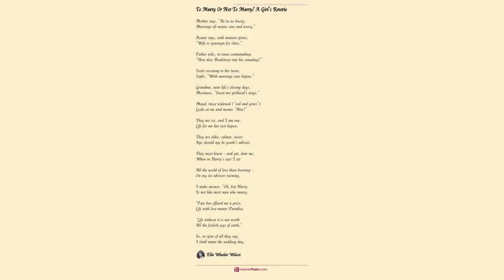A Girls Autumn Reverie by Ella Wheeler Wilcox - Poem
A Girl's Autumn Reverie by Ella Wheeler Wilcox

We plucked a red rose, you and I,

         All in the summer weather;

    Sweet its perfume and rare its bloom,

         Enjoyed by us together.

    The rose is dead, the summer fled,

         And bleak winds are complaining;

    We dwell apart, but in each heart

         We find the thorn remaining.

    We sipped a sweet wine, you and I,

    The beaded draught we lightly quaffed,

         And filled the glass together.

    Together we watched its rosy glow,

         And saw its bubbles glitter;

    Apart, alone we only know

         The lees are very bitter.

    We walked in sunshine, you and I,

    The very night seemed noonday bright,

         When we two were together.

    I wonder why with our good-bye

         O'er hill and vale and meadow

    There fell such shade, our paths seemed laid

         For evermore in shadow.

    We dreamed a sweet dream, you and I,

    Where rose and wine and warm sunshine

         Were mingled in together.

    We dreamed that June was with us yet,

         We woke to find December.

    We dreamed that we two could forget,

         We woke but to remember.